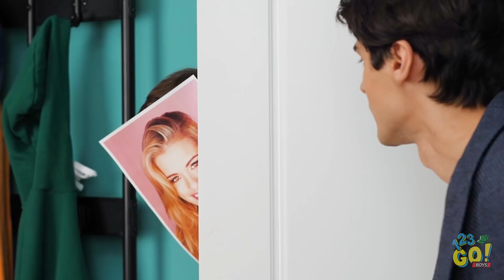AS PEGADINHAS MAIS DIVERTIDAS PARA ZOAR OS AMIGOS || Os Melhores truques por 123 GO! BOYS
Adora sacanear seu amigo? Então pegue uma caneta porque temos novas pegadinhas! Claro que você vai rir muuiiiito!

Você planeja testar alguma dessas brincadeiras com seus amigos? BOYS para mais conteúdo incrível!